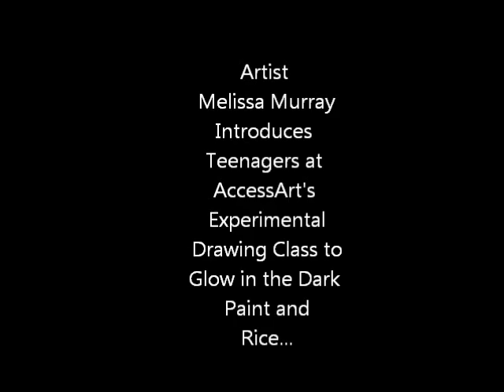Teenagers experiment with glow in the dark paint and rice with artist Melissa Murray